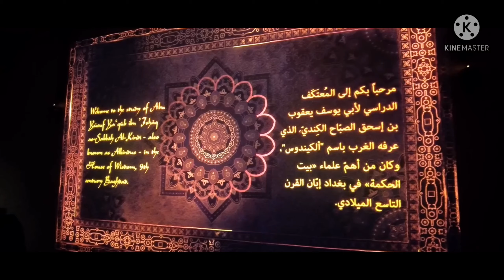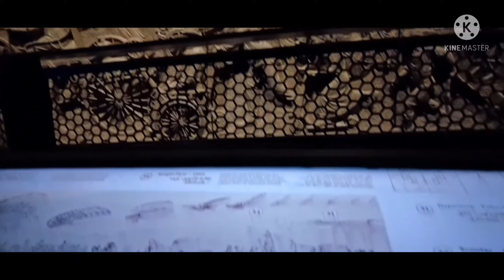ALIF THE MOBILITY | PAVILION EXPO 2020 DUBAI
OUR SHOPEE  NO CREDIT CARD ONLY DEBIT CARD TAKE 3 EMI GOOD TO GO IN UAE
1

how to get instant loan|| CashNow app in UAE AED500 TO 5000 ONLY 5 MINUTE APPROVAL

GET100 .IS CORD  AED 20,